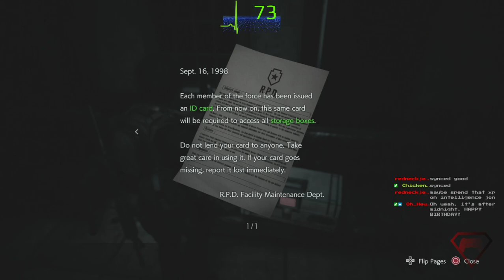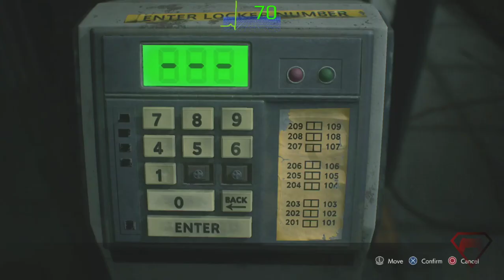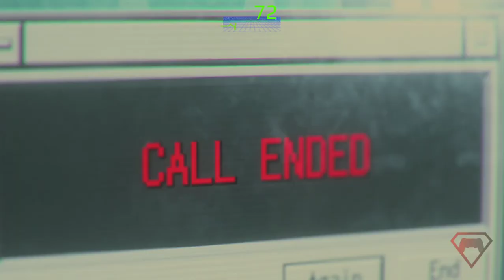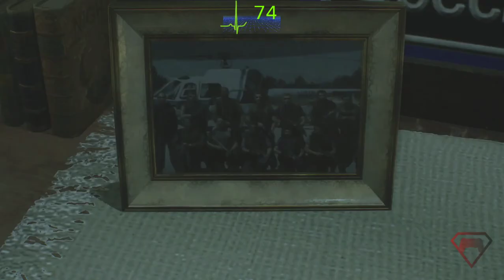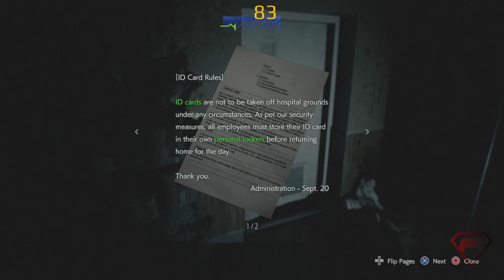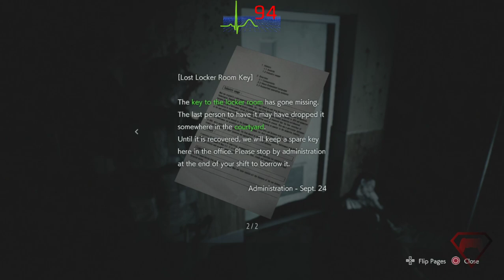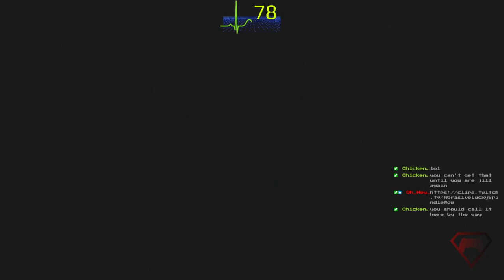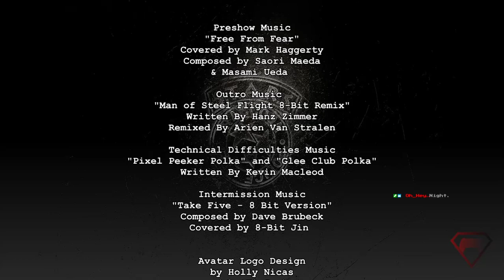Roaming the RPD with Carlos - Let's Play Resident Evil 3 Remake Part 3